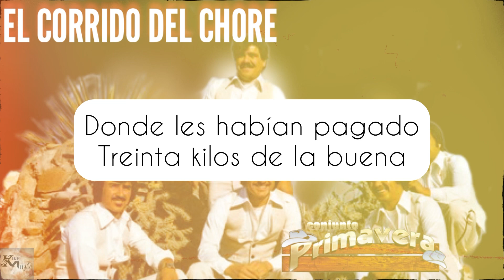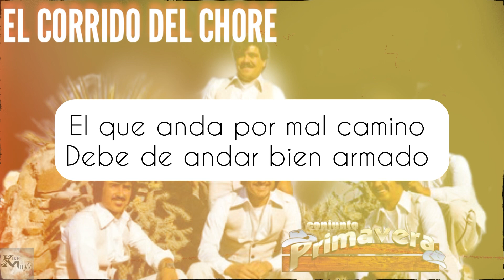El Corrido Del Chore Karaoke Conjunto Primavera de Nacho Galindo (Norteño Sax)